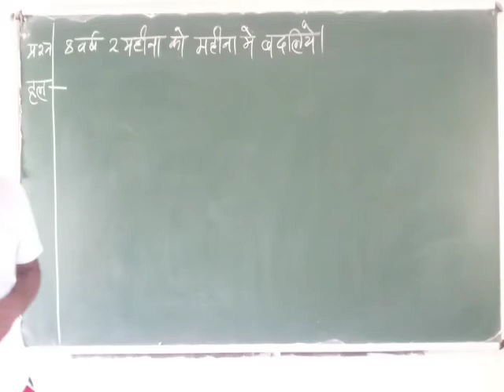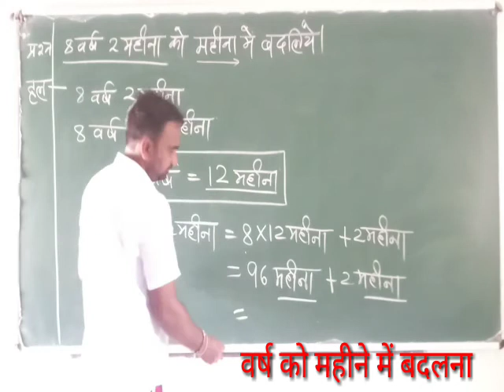how to convert year to month? वर्ष को महीने में कैसे बदलें?